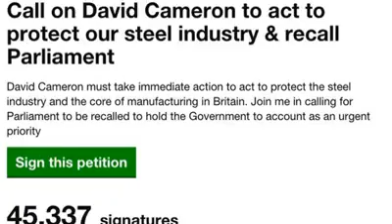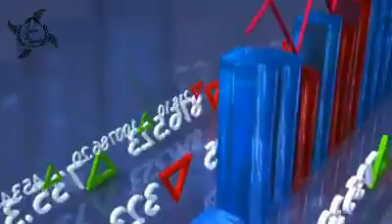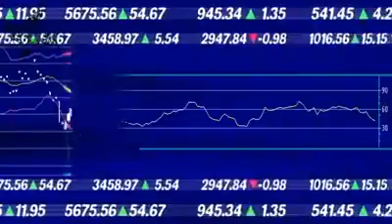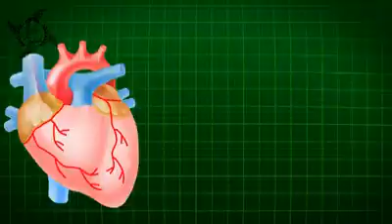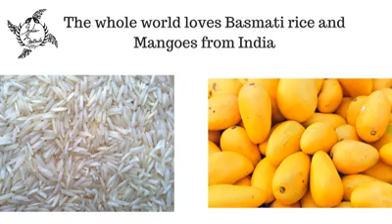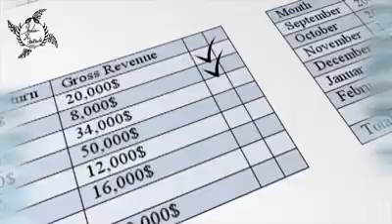India robust economy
Xsandy global partnerships